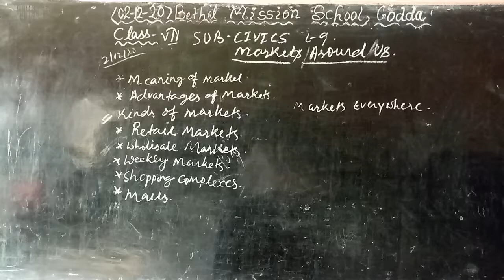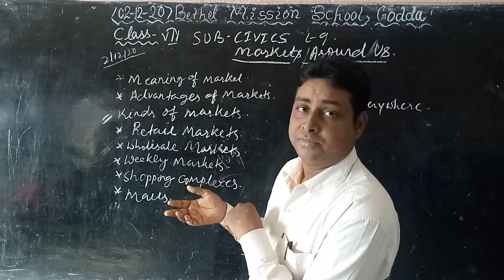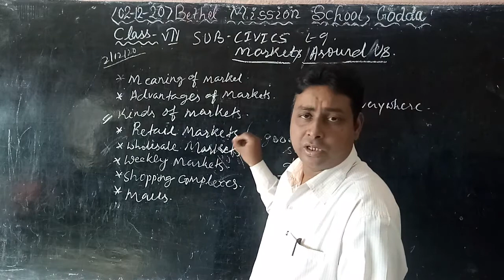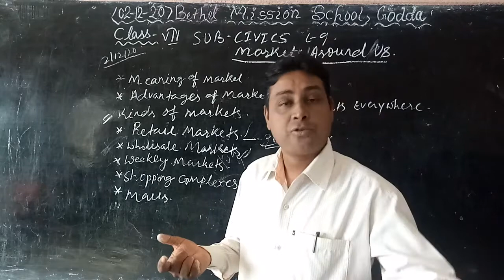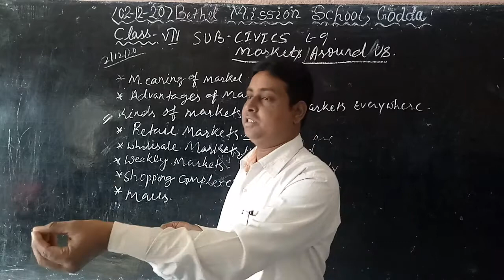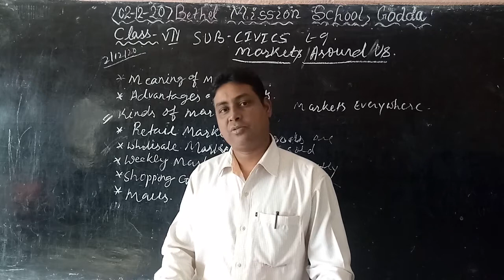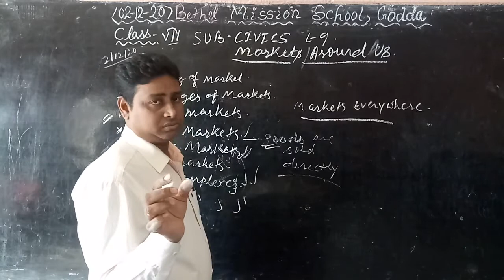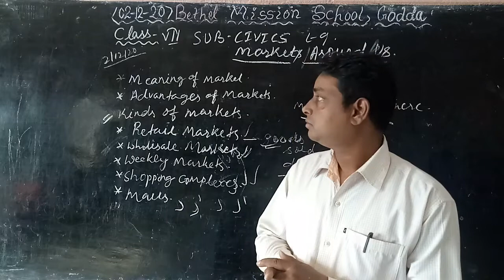Class vii sub civics L 9